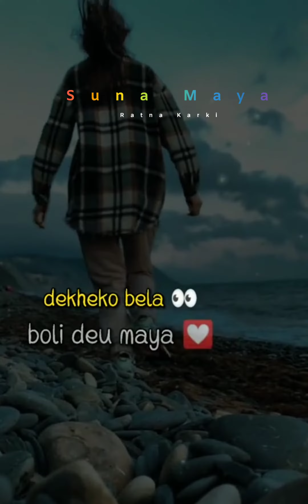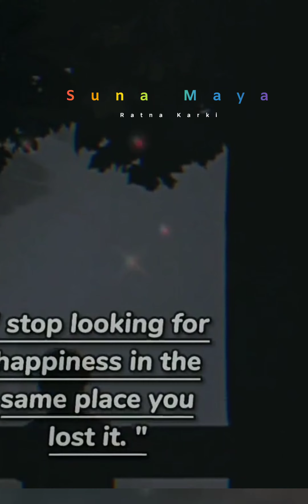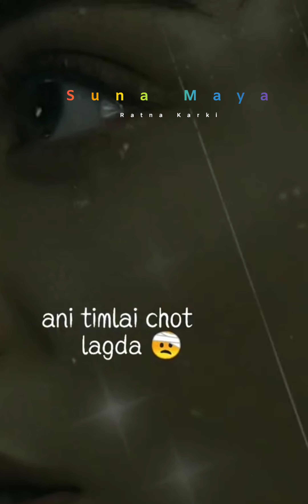सुन माया ।। Nepali love status ।। Nepali love shayari ।। Heart touching lines ।। Nepali quotes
❤Nepali Romantic Love Quotes | Love quotes ❤ Love Line, status ❤ man chune lines

suns maya, where you will find videos on:

nepali quotes / nepali love status / love line  / man chune bhanai haru  / man chune line haru  / nepali motivational videos so plz stay with us. Thank you

Share Yours Quotes and Lines With us in comment box..